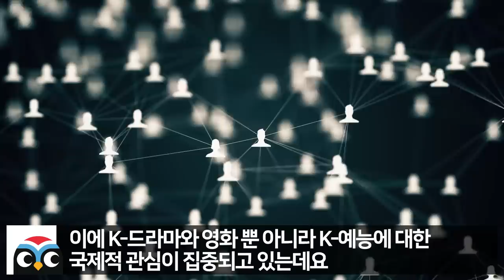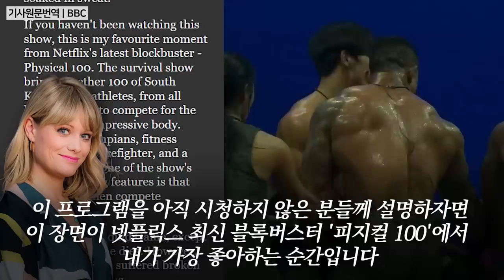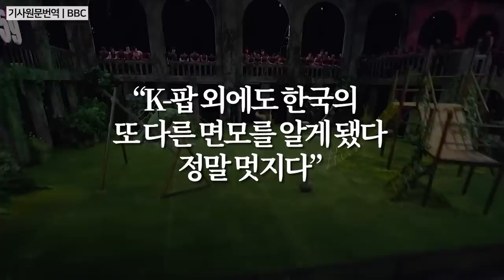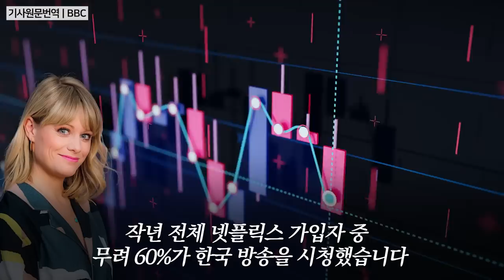피지컬100은 정상적인 예능 아닙니다 영국BBC기자가 모조리 파헤친 이유